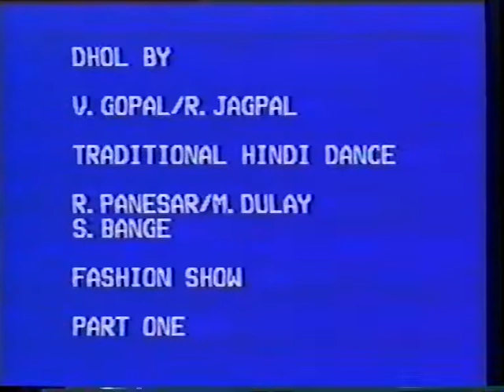Harlington School Fashion Show 1994 - 1 of 6